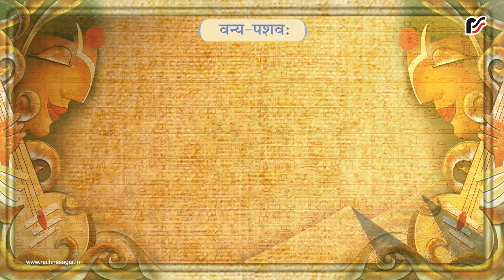मकरः – वन्य–पशवः – Sanskrit